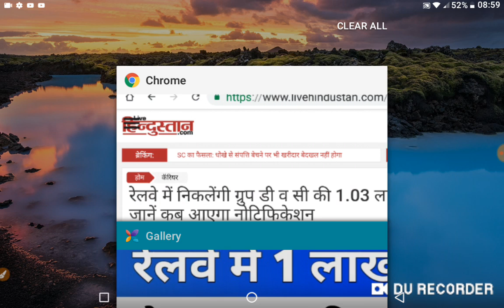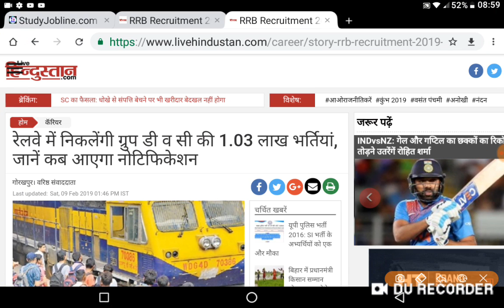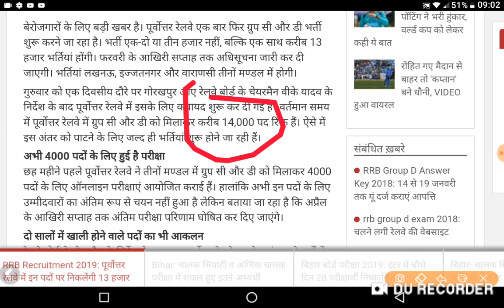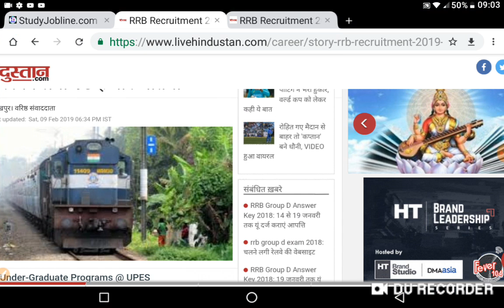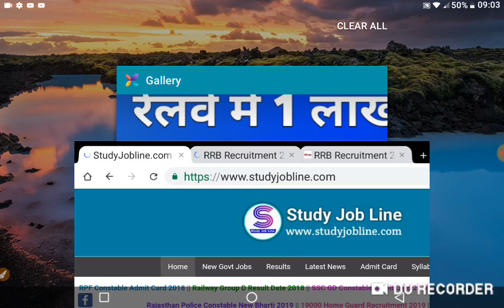इस दिन से शुरू होंगे आवेदन बड़ी खुशखबरी आई || Railway Recruitment 2019 || Railway New Vacancy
dosto Kya aap bhi Railway recruitment 2019 railway new vacancy 2019 railway jobs 2019 railway mein aane wali new vacancy Ka Intezar kar rahe hain Dosto hum aapko Bata De Railway main station master Ticket Collector in ke Alawa Unnai Kai Pado ke upar Bhartiya Hone Wali Hai

Railway recruitment 2019 Mein railway station master Bharti 2019 Railway Ticket Collector Bharti 2019 aur uske Alawa Railway recruitment 2019 Mein Bhartiya Shamil Hogi Railway me Bharti Hona chahte hain aap ke liye Sunehra mauka hai aap 2019 mein aane wali Railway recruitment me aavedan Karke Apna selection Le sakte hain channel par aapko Railway recruitment 2019 railway station master recruitment 2019 Railway Ticket Collector recruitment sabhi ki jankari di jati hai